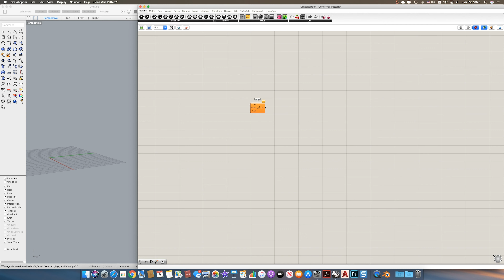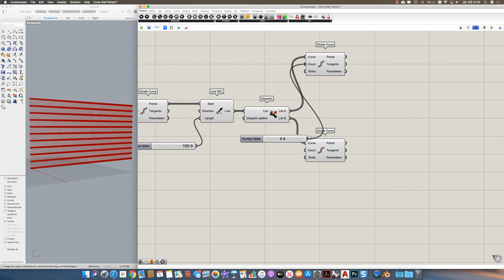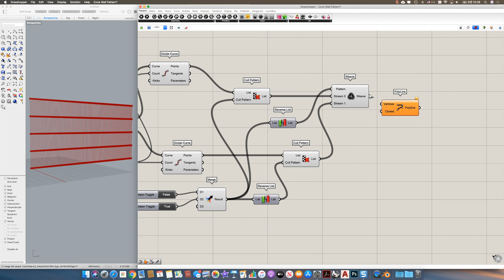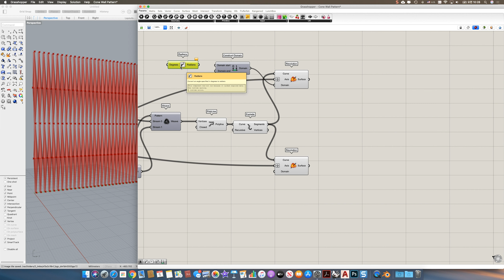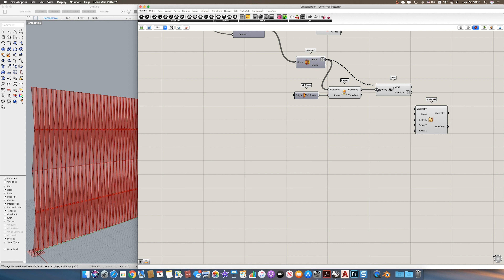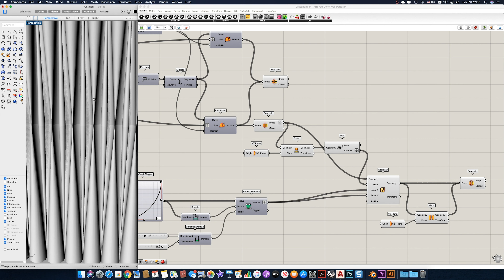Arrayed Cone Wall Pattern Rhino Grasshopper Tutorial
This video is a tutorial of making Arrayed Cone Wall Pattern in Rhino Grasshopper.

Grasshopper script contains 'Construct Point', 'Line SDL', 'Divide Curve', 'Dispatch', 'Cull Pattern', 'Merge', 'Weave', 'Explode', 'Polyline', 'Revolution', 'Brep Join', 'Project', 'Scale NU', 'Graph Mapper', 'Mirror' components.